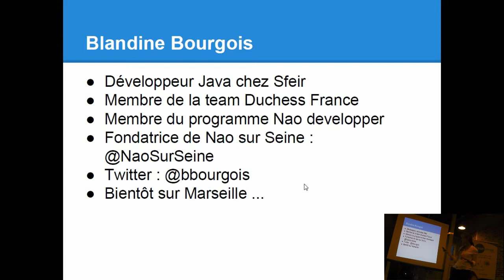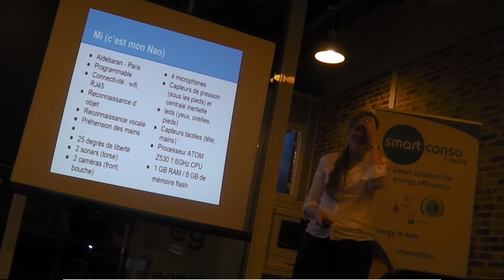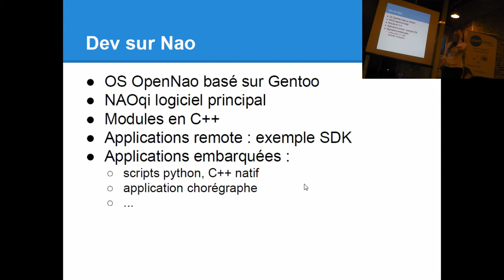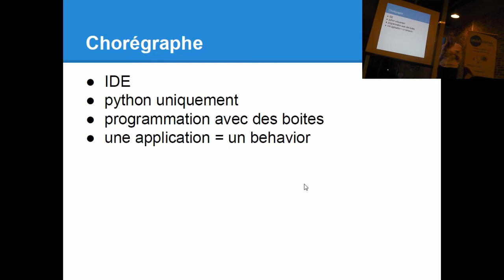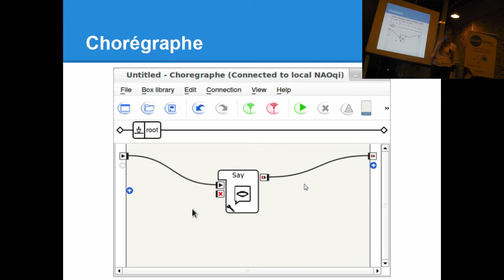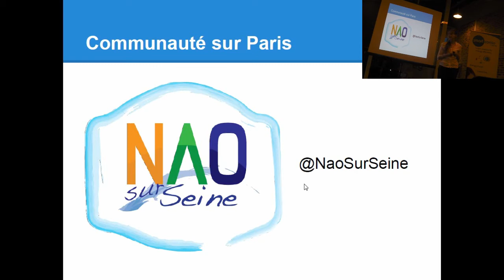[Humantalks][Paris][Octobre 2013] Introduction au robot Nao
par Blandine Bourgois

Nao est un robot humanoïde concu par Aldebaran Robotics à Paris. Lors de cette introduction, j'aborderai les points suivants : Qu'est-ce qu'il y a dans le robot ? Comment le programmer ? Comment devenir Nao Developper ?